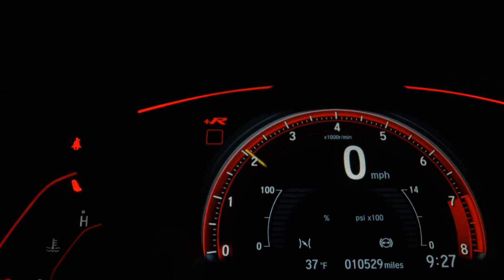TOYOTA COROLLA - 2011 - Franca/SP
Completo, bancos em couro. Pegamos seu carro ou moto na troca.

Veículo: TOYOTA / COROLLA 2.0 XEI 16V
Ano: 2011/2011
Combustível: FLEX
Portas: 4 PORTAS
Câmbio: Automático
Cor: BEGE
KM: 153.000

✅ Air Bag
✅ Alarme
✅ Ar Condicionado
✅ Desembaçador Traseiro
✅ Direção Hidráulica
✅ Freio ABS
✅ Retrovisores Elétricos
✅ Rodas de Liga Leve
✅ Travas Elétricas
✅ Vidros Elétricos
✅ Volante com Regulagem de Altura
✅ Piloto Automático